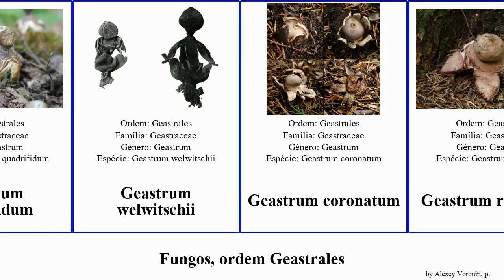Fungos, ordem Geastrales geastrum fungus rufescens Mini quadrifidum Loom welwitschii Love Vandals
fungos ordem Geastrales.
fungus of Order Geastrales, language: pt.

Geastrum fornicatum
Geastrum quadrifidum
Geastrum welwitschii
Geastrum coronatum
Geastrum rufescens
Myriostoma coliforme